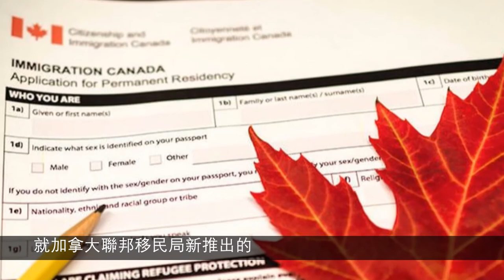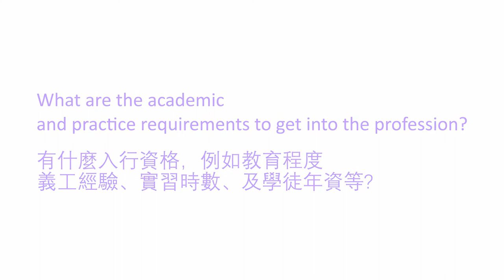加港救生艇計劃－就職篇： 建築師 Canada HK LifeBoat - Careers: Architect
如何從在加拿大從事建築及畫積行業   How to get into a career in Architecture

*** 家和是加拿大註冊慈善機構，提供新移民，家庭，殘障及特殊需要服務。此系列短片志在為有需要移居加拿大的朋友提供有用資訊，但家和並不提供移民咨詢或移民顧問服務。  CFSO is a registered charity with funding from Immigration Canada.  We do NOT provide immigration consultant services, nor do we make profits out of our services.   We developed this series of educational tools to help HKers in need.***